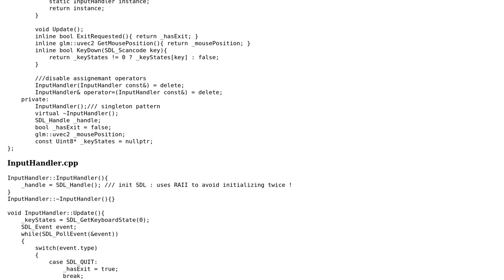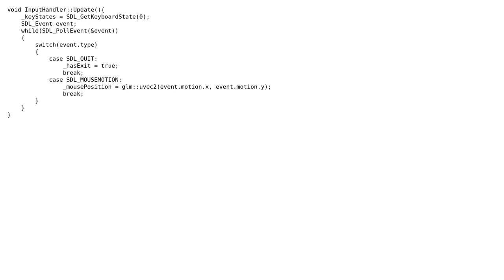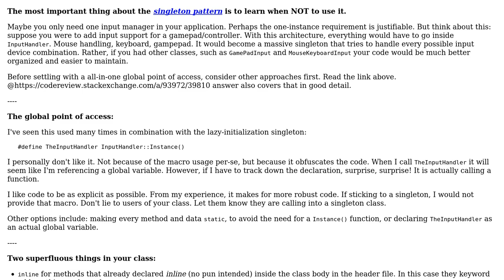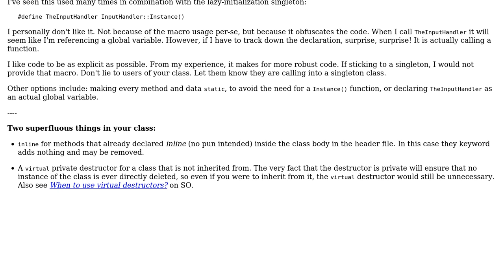Code Review: SDL Input Managment (2 Solutions!!)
Code Review: SDL Input Managment

With thanks & praise to God, and with thanks to the many people who have made this project possible! | Content (except music & images) licensed under CC BY-SA | Music | Images & others | With thanks to user MattMatt user Jamal user glampert user Emily L. and the Stack Exchange Network Trademarks are property of their respective owners. You are responsible for your own actions.